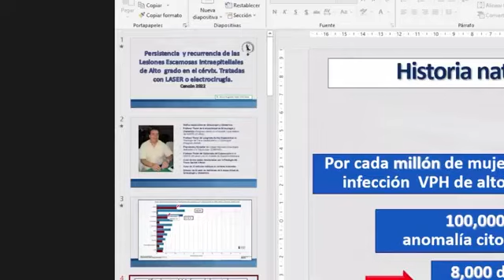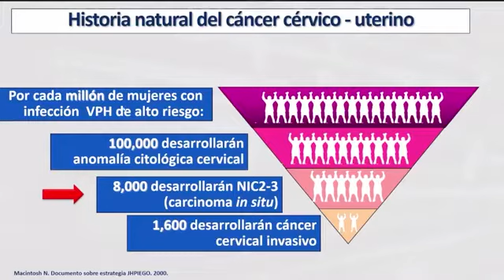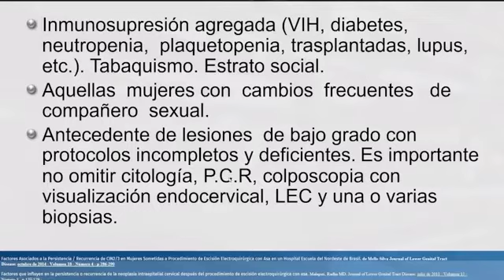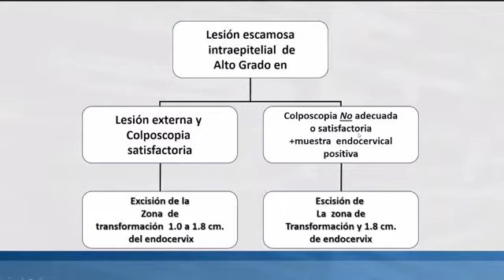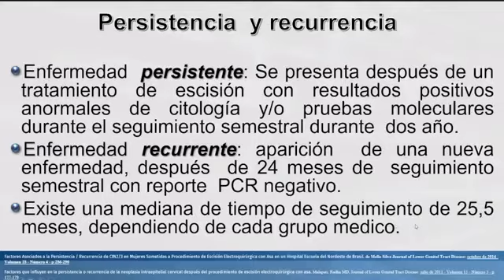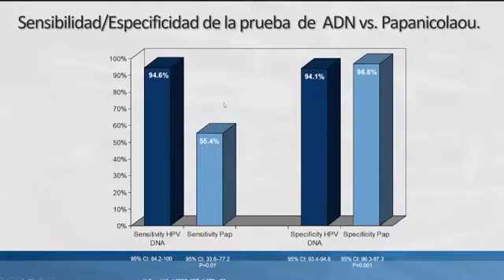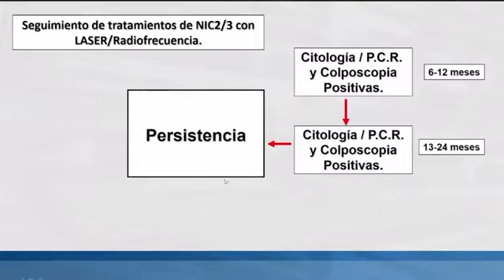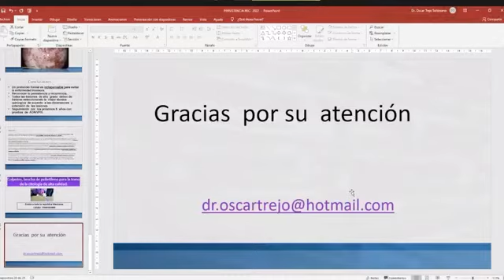"Recurrencia y persistencia de la NIC."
Coordinado por nuestro Presidente del Colegio, el Dr. Alfonso Fuentes.
Ponente: Dr. Óscar Trejo